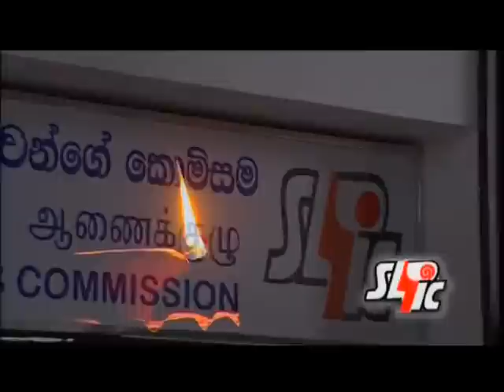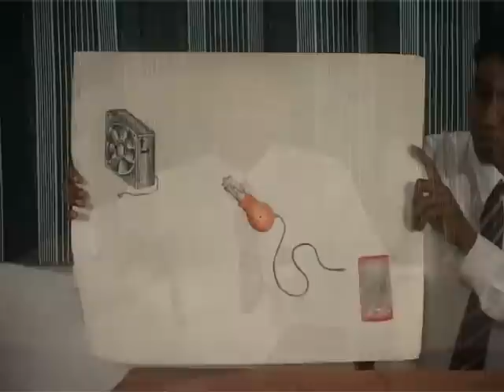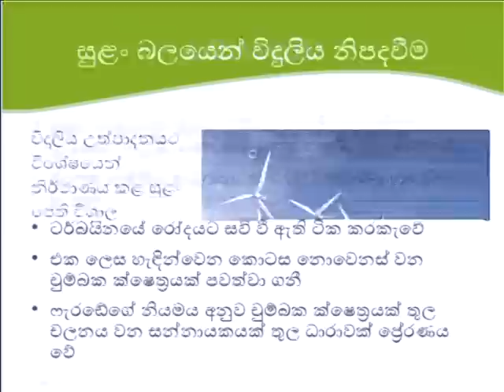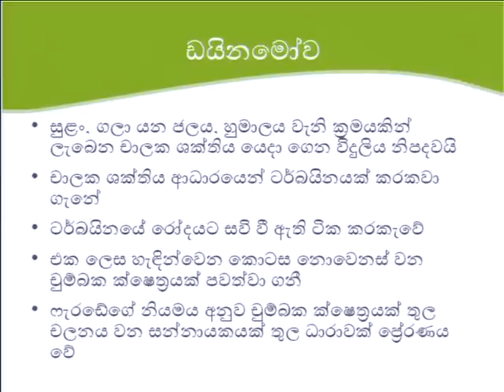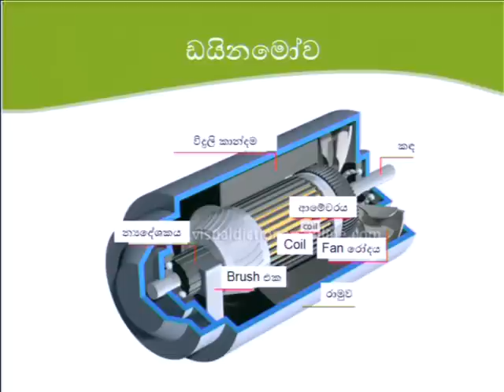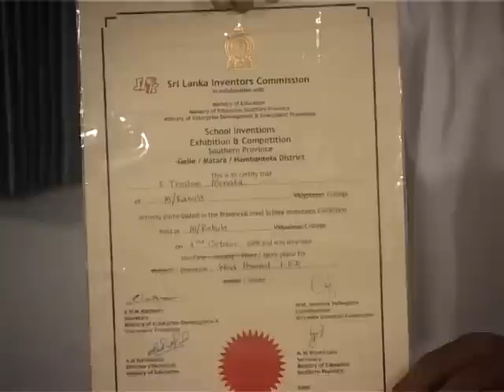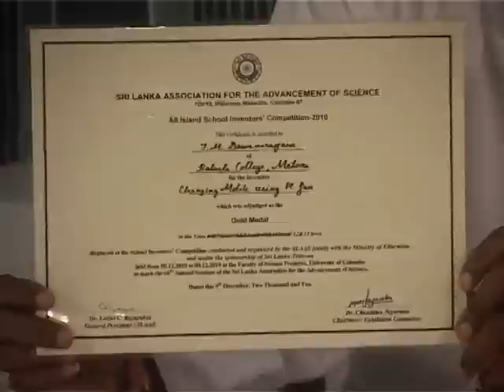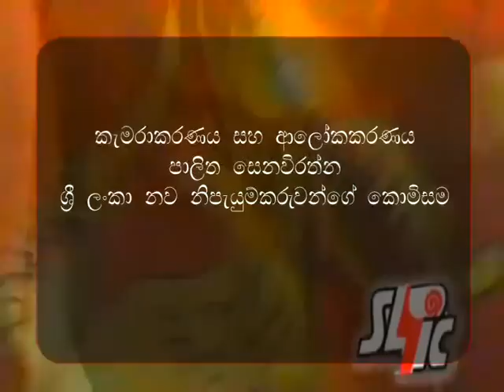Student Inventors of Rahula College, Matara- Part 2